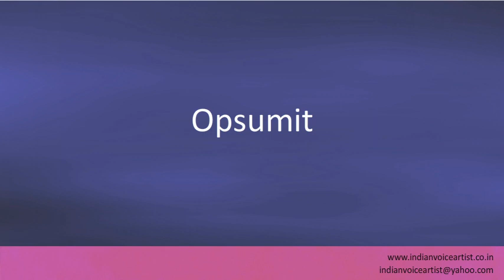Pronunciation of the word(s) "Opsumit".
Pronunciation of the word(s) "Opsumit". Channel providing free audio/video pronunciation tutorials in English and many other languages. The videos cover a diverse range of subjects with a specific focus on technical words that can be extremely challenging to pronounce correctly.